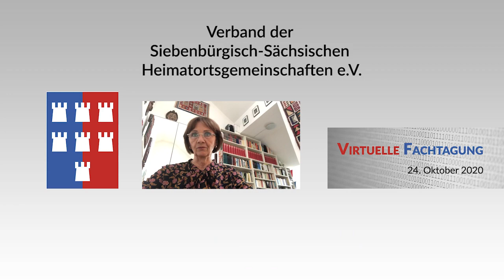1) Eröffnung der Tagung | Ilse Welther | Virtuelle Fachtagung HOG-Verband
Die Fachtagung des Verbandes der Siebenbürgisch-Sächsischen Heimatortsgemeinschaften findet im Jahr 2020 Pandemiebeding virtuell statt